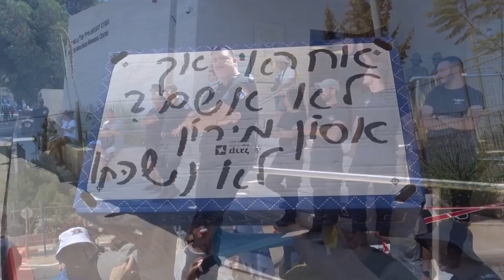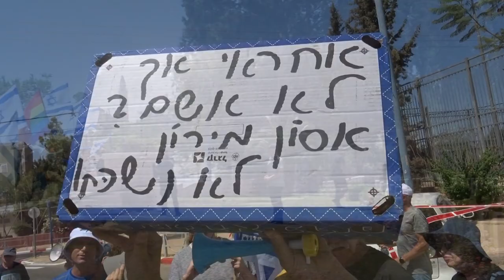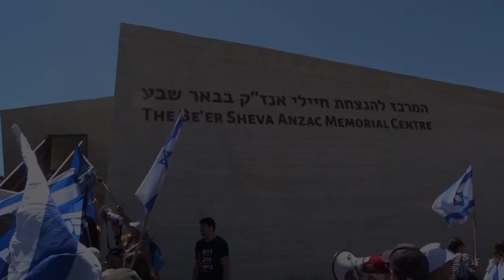הפגנה באנז"ק מול אמיר אוחנה 18.7.2023 Protest against Chm. of the Knesset, Amir Ohana, 18.7.2023